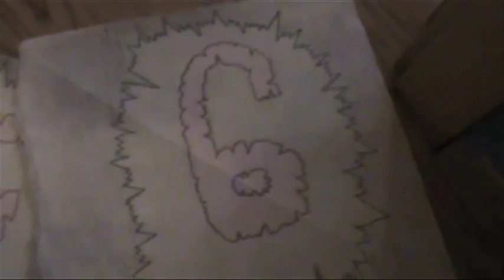The Interactive Card Game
The beginning of our interactive card game